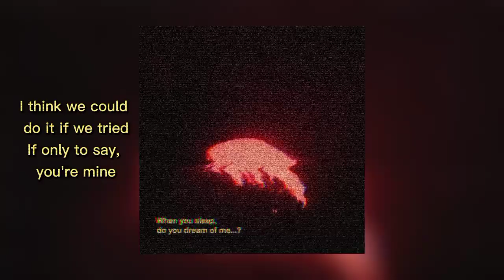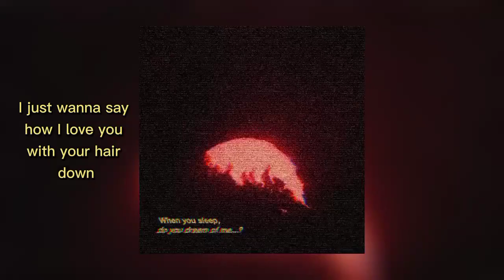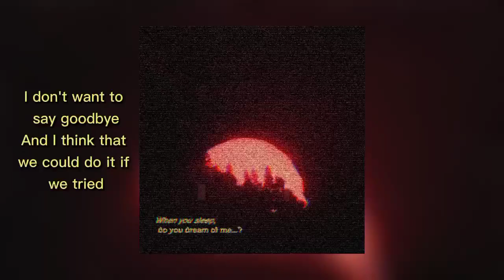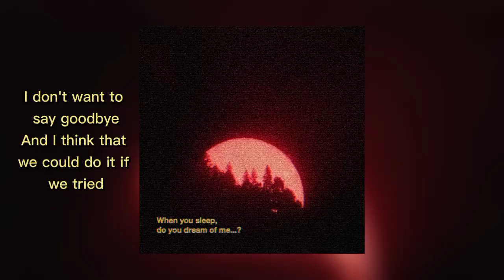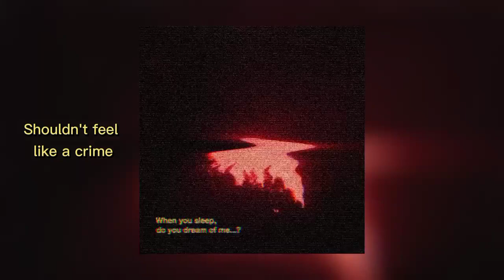Sofia - Clairo ( slowed + reverb + lyrics)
Hope y'all Safe and health